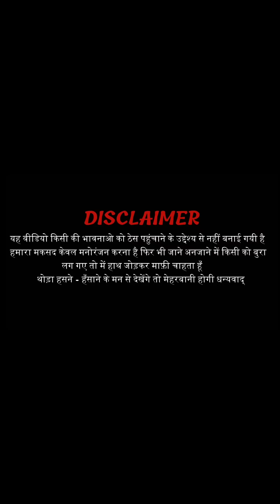अंजी और उतारो 🤪🤣😁👌, anil nuwa comedy, sunil kumawat comedy, comedy video